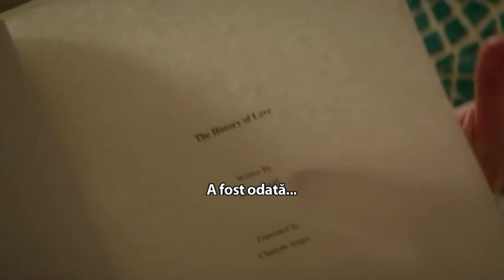POVESTEA IUBIRII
Premiera mondială a filmului "Povestea Iubirii" a avut loc la TIFF. Publicul  s-a întâlnit cu regizorul şi scenaristul Radu Mihăileanu şi actorul britanic Derek Jacobi. Cei doi invitaţi au rememorat poveşti de pe platourile de filmare din Bucureşti, Cluj, Montreal şi New York.